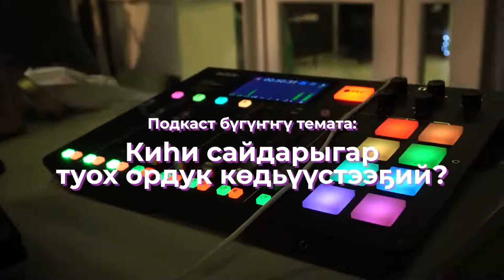Киһи сайдарыгар туох ордук көдьүүстээҕий? | Василий Павлов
Мэйиини тугунан аһатабытый? Күрэхтэһии тугу сайыннарарый? Биир кэлим эксээмэн туһата туохханый? Билиминэн дьарыктанар оҕо туох кыахтаах буоларый? Элбэх тылланыы үтүөтүн уонна киһи сайдыытын туһунан СӨ Билим дьоҕус акадьыамыйатын ректора Василий Павлов сэһэргээтэ.